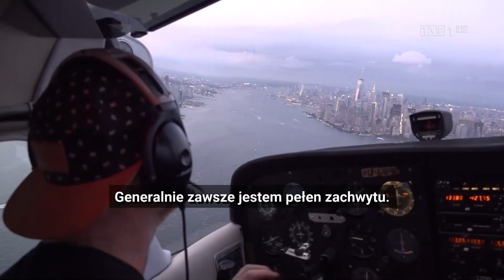Rocznica 11 września - Wiadomości TVP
red. Rafał Stańczyk
zdjęcia Artur Zagórski